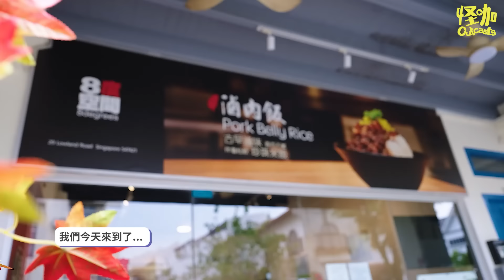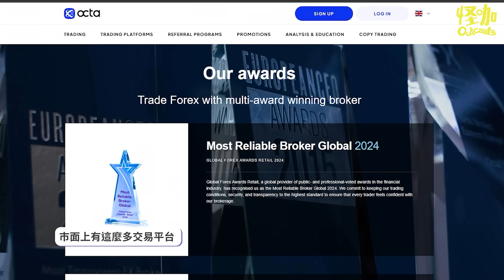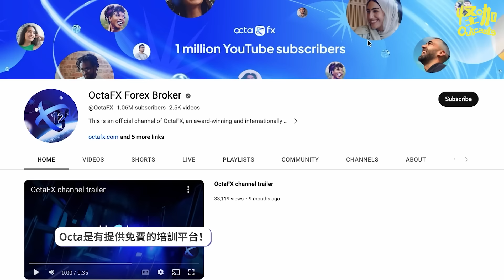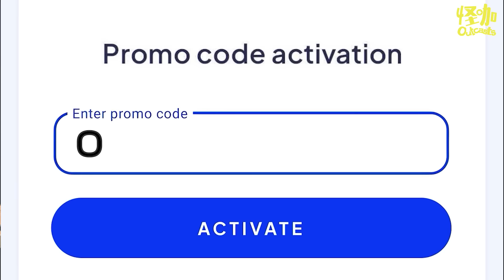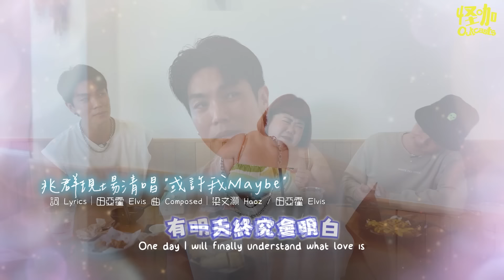【怪咖 x 兆群】男神來臨！現場福利大放送! 原來綜藝節目都是假的?！💀💀💀【ENG SUBS】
感謝這集的乾爹~ 趕快下載Octa Trading App 并輸入我們的promo code《OUTCASTS》就有100% bonus deposit的優惠! 只在有限时间内有效! T&C apply

感謝八度空间人文茶馆的場地~ 去嘗試他們的珍珠奶茶拉麵！🤤

Use 22+OUTCASTS for $30 off when you checkout!